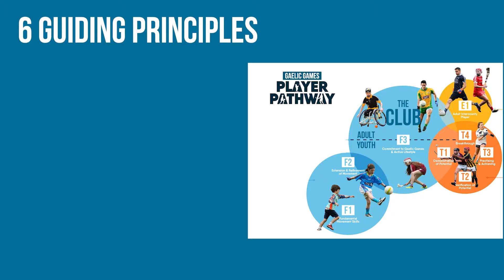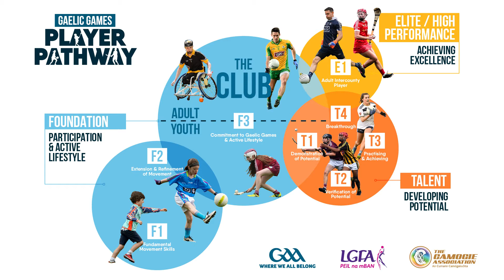Gaelic Games Player Pathway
The GAA, the Ladies Gaelic Football Association & An Cumann Camógaíochta are delighted to announce details of a new and exciting Gaelic Games Player Pathway.

For the first time, all three Associations with responsibility for the promotion of Gaelic Football, Hurling, Ladies Football and Camogie will have an aligned pathway and vision for player development.

All players are at the heart of this new Pathway – with club involvement central to its success – and there will be a key focus on creating an effective player development environment.

The Gaelic Games Player Pathway aims to fulfil the mission of the three Associations to address elitism in underage development, make quality coaching within clubs a lynchpin and to provide an opportunity for lifelong participation in our games for every boy and girl, regardless of their ability.